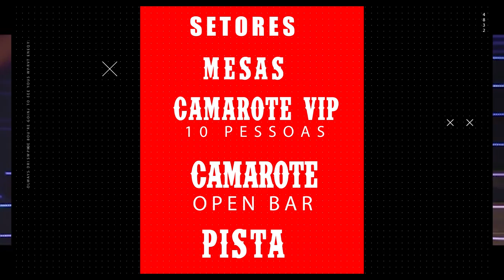Teaser Bruno & Marrone em Botucatu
MotoShowBR Produções e Eventos traz uma das mais consagradas duplas sertanejas da história, confira!